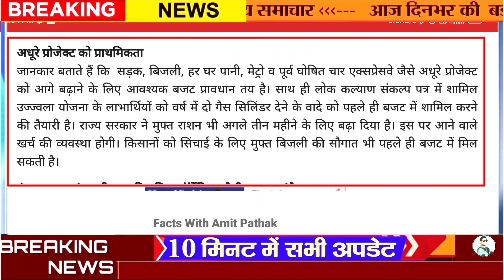UP Budget 2022, सरकार का बड़ा ऐलान, Free gas Cylinder, Free Ration UP Free Scooty Free Tablet phone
आज के मुख्य समाचार 6 April 2022 बड़ी खबरें Headlines Today Breaking News Weather PM

Today Breaking News 6 April 2022 आज के मुख्य समाचार बड़ी खबरें भारत plus variant Congress Rahul Gandhi Priyanka Gandhi in UP Weather News Mousam Samachar Baadh Barish, Bhari Barish Heavy Rain | Tej Barish | मौसम, PM Modi Modi Ram Mandir Mansoon Today_breaking_news  Today Breaking News 6 April 2022 आज की बडी़ खबरें | देश के मुख्य समाचार | 6 अप्रैल 2022 taza khabre PM Modi Modi Ram Mandir News ! आज 6 अप्रैल 2022 के मुख्य समाचार, PM Modi news, Today Breaking News, Headlines Modi Ram Mandir Mansoon Today Breaking News ! आज 6 April 2022 के मुख्य समाचार, PM Modi news, GST, sbi, petrol, gas, Jio,6 April 2022 Nonstop News Modi Ram Mandir Mansoon Today Breaking News ! आज 6 अप्रैल 2022 के मुख्य समाचार,

Yogi 2.0 Budget: नए बजट में संकल्प पत्र व केंद्रीय योजनाओं की नजर आएगी छाप, मुफ्त सिलेंडर व राशन की मिल सकती है सौगात

योगी सरकार के नए बजट में मुफ्त सिलिंडर, राशन व किसानों को सिंचाई के लिए फ्री बिजली की सौगात मिल सकती है। वित्त वर्ष 2022-23 के बजट प्रस्तावों को तैयार करने में विभाग जुट गए हैं। प्राथमिकताओं पर मंथन किया जा रहा है।

योगी सरकार-2.0 में विभागों को शीर्ष स्तर से कुछ प्रमुख बातों को ध्यान में रखकर बजट प्रस्ताव तैयार करने को कहा गया है। मसलन, पिछले वर्षों में जिन योजनाओं में बजट प्रावधान अधिक किया जाता रहा है, लेकिन बड़ी राशि खर्च नहीं हो पाती है, वहां कम आवंटन का प्रस्ताव किया जाए।

अधूरे प्रोजेक्ट को प्राथमिकता
जानकार बताते हैं कि  सड़क, बिजली, हर घर पानी, मेट्रो व पूर्व घोषित चार एक्सप्रेसवे जैसे अधूरे प्रोजेक्ट को आगे बढ़ाने के लिए आवश्यक बजट प्रावधान तय है। साथ ही लोक कल्याण संकल्प पत्र में शामिल उज्ज्वला योजना के लाभार्थियों को वर्ष में दो गैस सिलिंडर देने के वादे को पहले ही बजट में शामिल करने की तैयारी है। राज्य सरकार ने मुफ्त राशन भी अगले तीन महीने के लिए बढ़ा दिया है। इस पर आने वाले खर्च की व्यवस्था होगी। किसानों को सिंचाई के लिए मुफ्त बिजली की सौगात भी पहले ही बजट में मिल सकती है।

इंफ्रास्ट्रक्चर फंड, पीएम गतिशक्ति, ऑर्गेनिक खेती का उठाएंगे फायदा

केंद्र सरकार ने राज्यों में इंफ्रास्ट्रक्चर से संबंधित कार्यों के लिए एक लाख करोड़ रुपये का प्रावधान किया है। प्रदेश को इसमें से 15 से 17 हजार करोड़ रुपये मिल सकता है। इससे संबंधित प्रस्ताव बजट का हिस्सा हो सकता है। इसी तरह पीएम गतिशक्ति योजना का केंद्रीय बजट में एलान किया गया है।

सरकार इस योजना को यूपी में क्रियान्वित कर अधिकाधिक लाभ लेने के प्रयास में है। गंगा किनारे पांच किलोमीटर के दायरे में प्राकृतिक खेती के प्रोत्साहन का भी केंद्र ने एलान किया है। यूपी सरकार इसका भी फायदा उठाना चाहती है। किसानों की खेती में ड्रोन के उपयोग को बढ़ाने के लिए नई योजना आ सकती है। डिजिटल यूनिवर्सिटी का प्रस्ताव भी नए बजट का हिस्सा हो सकता है।